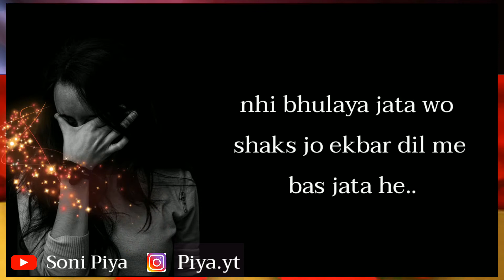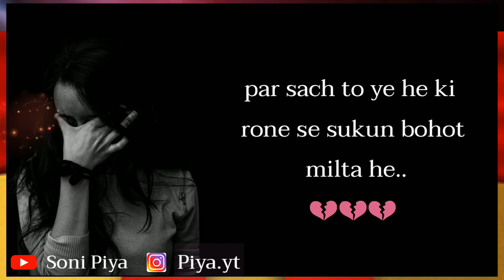💔 Very Sad Love Lines for Broken Heart 🥀| Breakup Status 🥀| Mood Off Status 💔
Ummid karti hu aap sabhi ko meri painful love status acchi lagi hogi. aage bhi isi tarha ki sad love quotes, sad love status, sad shayari, sad quotes aur heart touching lines sunne ke liye sonipiya channel ko abhi subscribe kijiye..

Music Credit -
Keep Mayuu